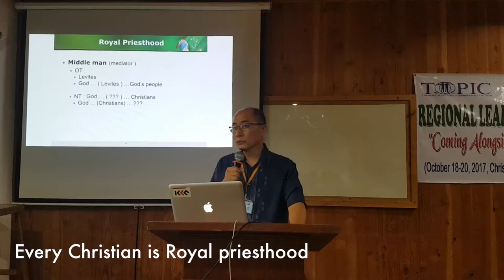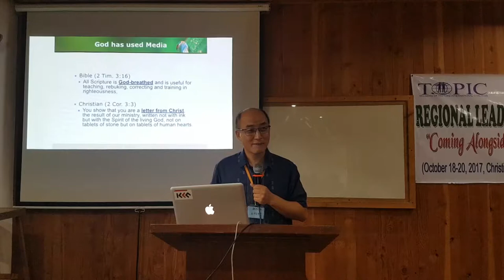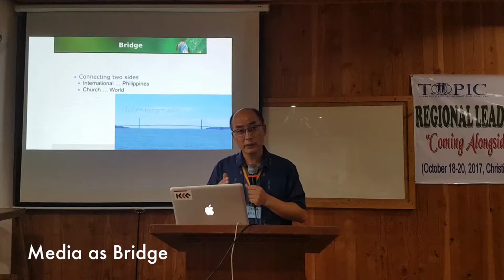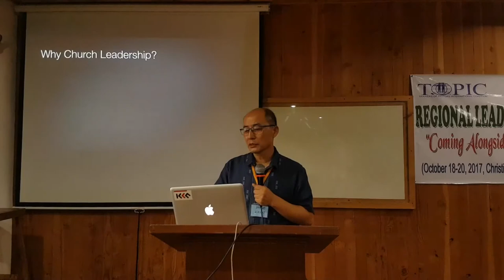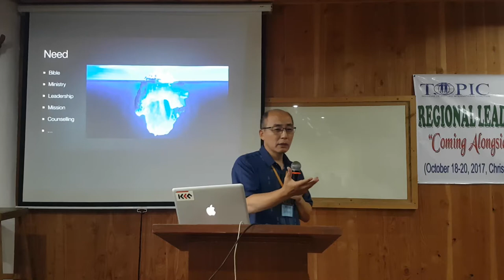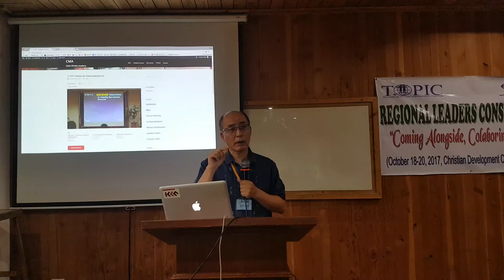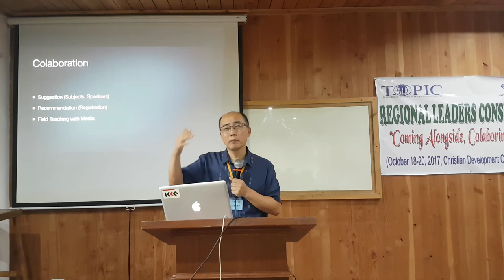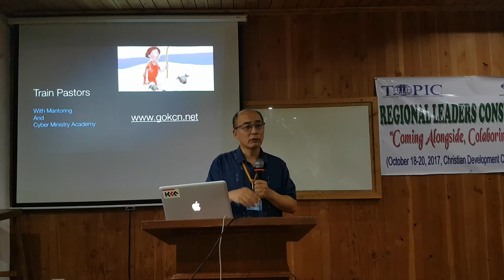171019 TOPIC 04 JGH